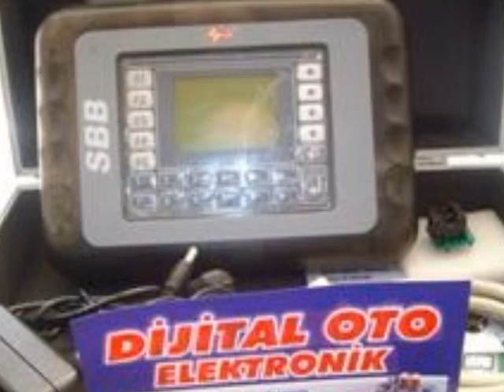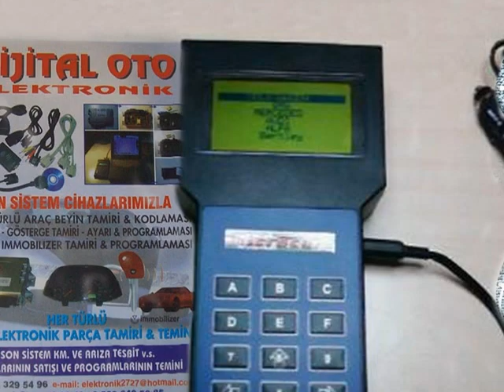OTO BEYİN TAMİRİ CİHAZLARI VE KURSU ROLLS ROYCE B